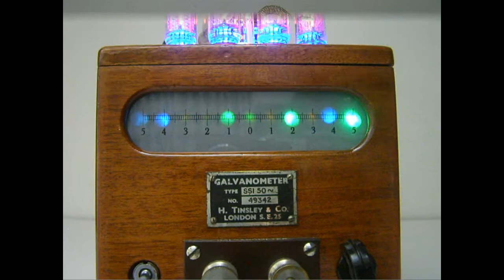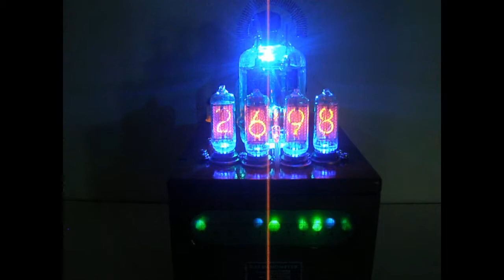Steampunk Tinsley Galvanometer Nixie Clock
Nixie clock based on1940`s H.Tinsley & Co Mirror Galvanometer